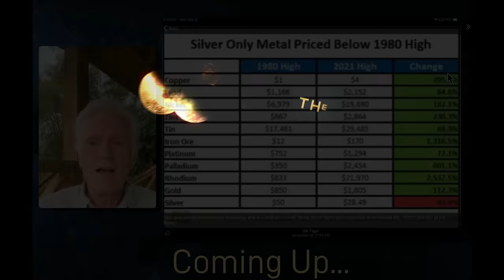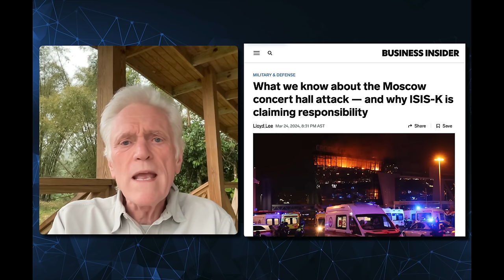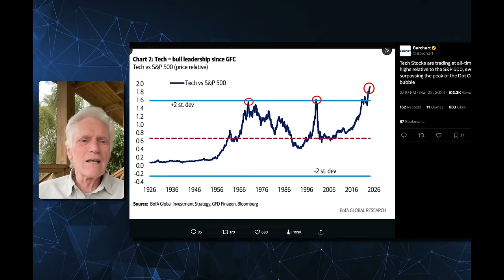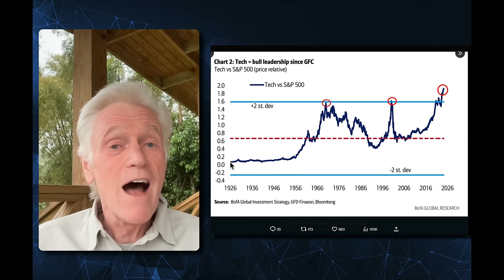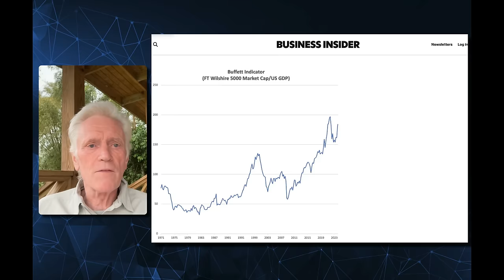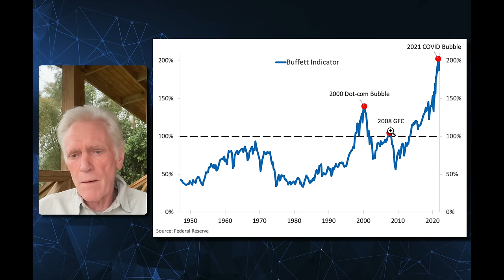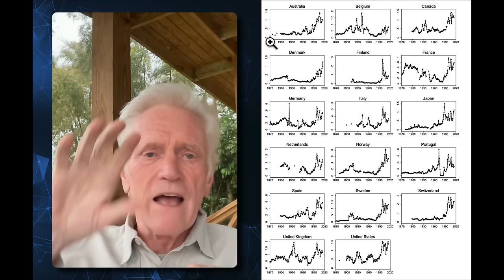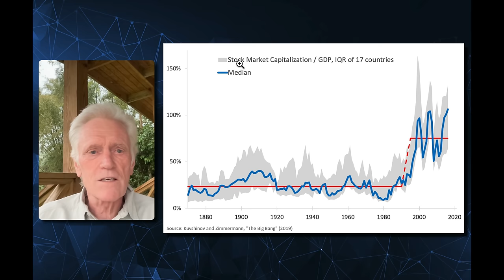"Silver Has A LONG Way To Go...It WILL Break Out To New Highs" | Mike Maloney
Thanks for choosing GoldSilver.com as your precious metals dealer. In this thought-provoking video, precious metals expert Mike Maloney dives deep into the current economic landscape. With gold and silver poised for a significant uptrend, Maloney discusses key indicators pointing towards a potential breakout, including collapsing home prices, tech bubble warnings, and the Buffett indicator signaling overvalued stocks. Drawing on historical data and expert analysis, Maloney provides invaluable insights into the looming inflationary pressures, driven by record commodity gains and unprecedented infrastructure spending. Don't miss out on this timely discussion that could shape your understanding of the financial markets and the future of precious metals.